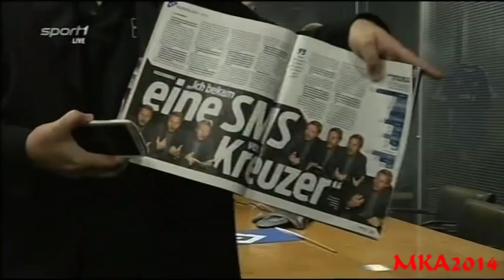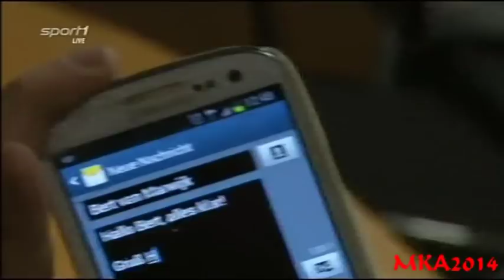Doppelpass am 29.09.2013 - HSV holt van Marwijk -- Absage für Möller -Gast : Oliver Kreuzer